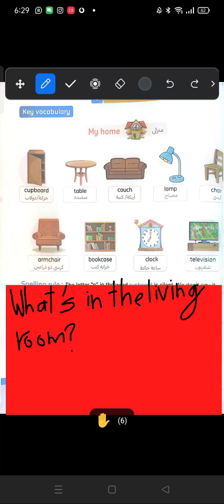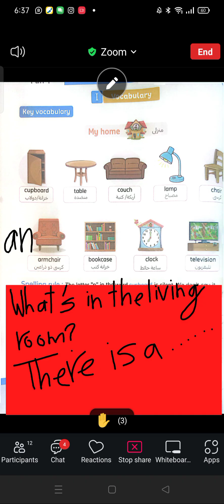كونكت_تالته_مس_امنيه | unit4 lesson 1 منزلى